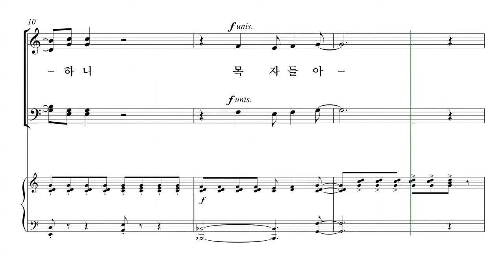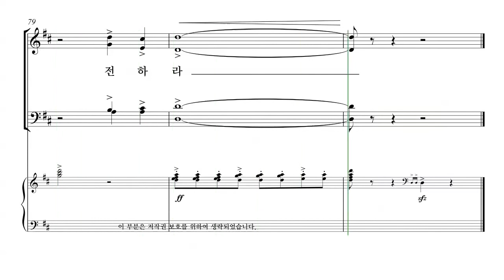[성탄절 칸타타] John Purifoy '내 마음에 오신 한 아기' 04. 목자들아, 달려가 전하라 ! 파트연습 - B